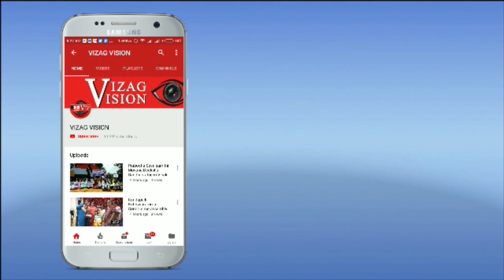PM నరేంద్ర మోదీ రాష్ట్రీయ వయో శ్రీ యోజన కార్యక్రమం 3rd Mar at DLB grounds Visakhapatnam Vizagvision